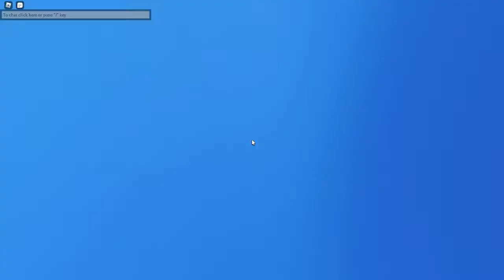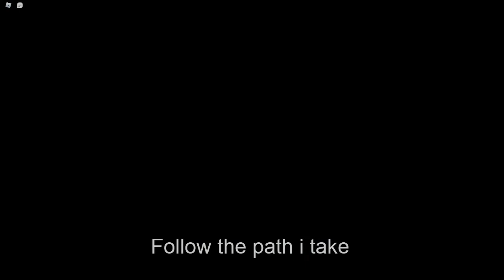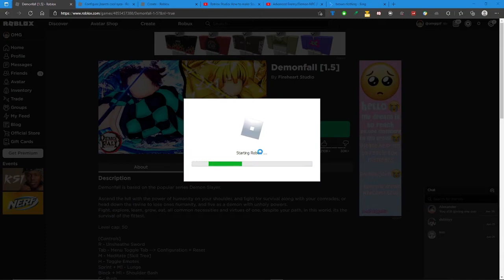How to get insect breathing in 10 min!! (Demonfall)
Hey guys this is my first demonfall video so please support me it really helps!!